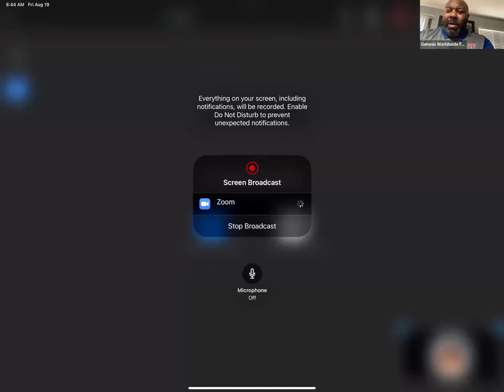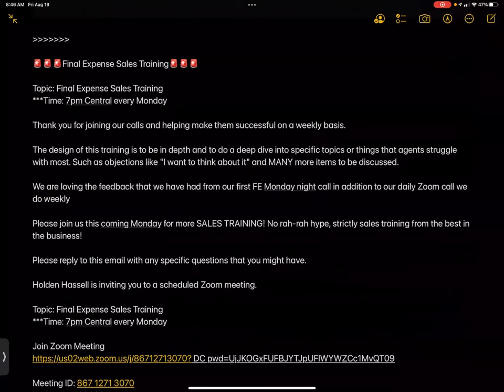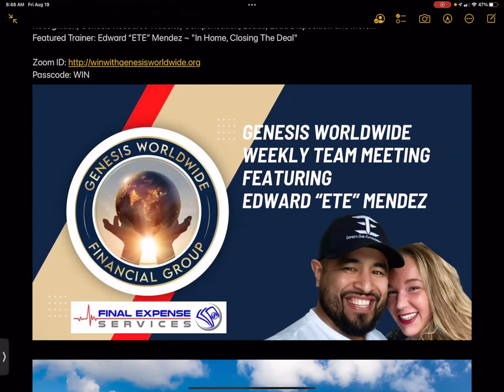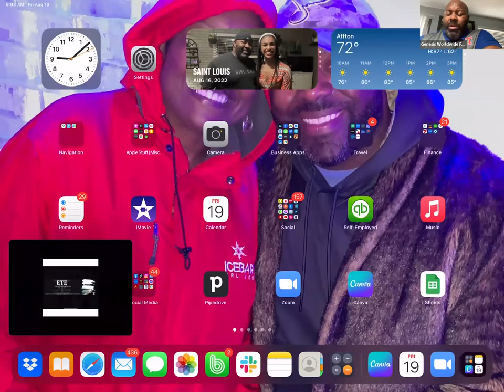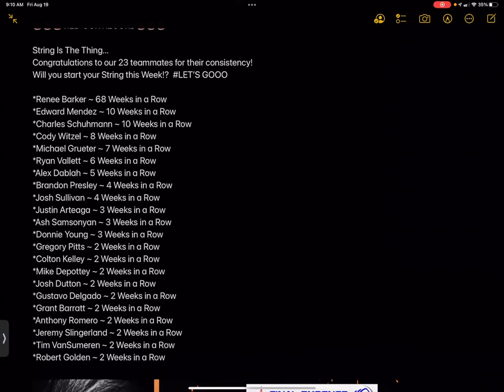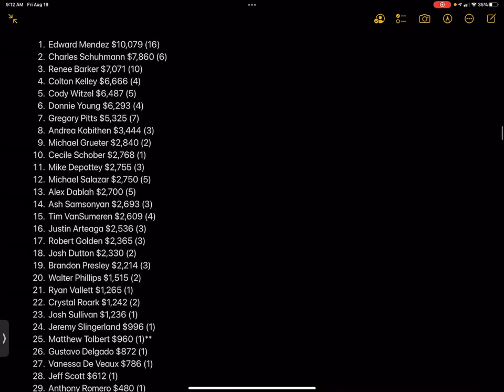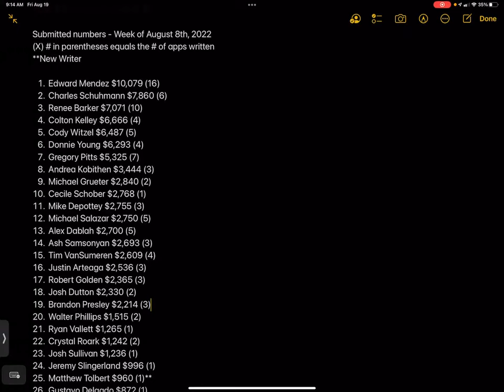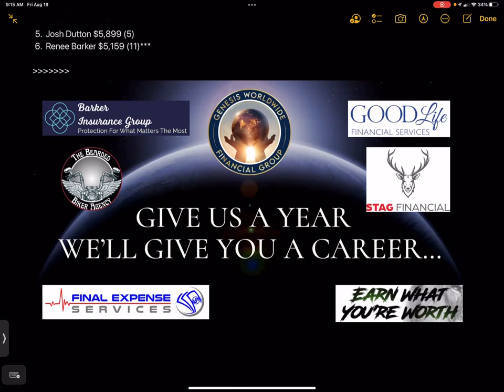How to Intentionally Produce High Sales Every Week with Edward "ETE" Mendez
How to Intentionally Produce High Sales Every Week with Edward "ETE" Mendez, Genesis Worldwide Financial Group

The 5 Reasons Why Genesis Worldwide Financial Group is the Best Place to Build Your Life Insurance Business…

1. Exclusive Three Tiered Program: High compensation for all 3 of our programs. Your choice of our Free, Impact and Elite Programs. Earn up to 145%, PLUS Bonuses for agents and agency builders.

2. TOP TRAINING: Best Training in the industry from active top producers teaching what is making them so successful. We will help you become the smartest and most effective agent in the field.

3. FRESH EXCLUSIVE DIRECT MAIL LEADS: Direct Mail Final Expense Leads is STILL the best way to build your final expense business.

4. NO FEES: No costs for Training. No costs for your back office. No costs for training events.

5. VESTED RENEWALS: Fully Vested Renewals From Day One and we do not make you sign a contract.